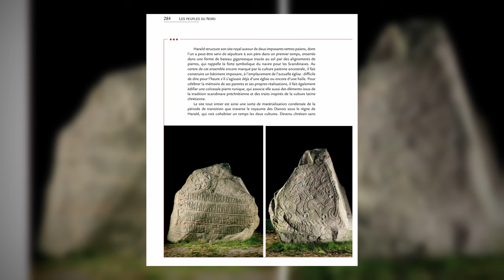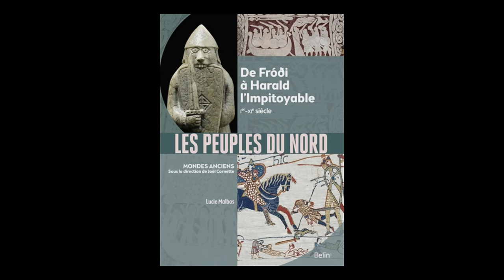Lucie Malbos - Les peuples du Nord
Lucie Malbos vous présente son ouvrage "Les peuples du Nord : de Frodi à Harald l'Impitoyable (Ier-XIe siècle)" aux éditions Belin. Entretien avec Pierre Coutelle.

00:00:00 Introduction
00:01:27 Définition géographique et chronologique des peuples du Nord
00:02:51 Langues et différences culturelles en Scandinavie
00:04:18 Sources historiques et archéologiques pour l'étude des peuples du Nord
00:11:21 La Scandinavie aux premiers siècles
00:18:09 Organisation des sociétés scandinaves et ressources
00:32:03 Pierres historiées et pierres runiques
00:39:28 L'ère Viking : commerce et raids
00:54:44 Christianisation et transformation des sociétés scandinaves